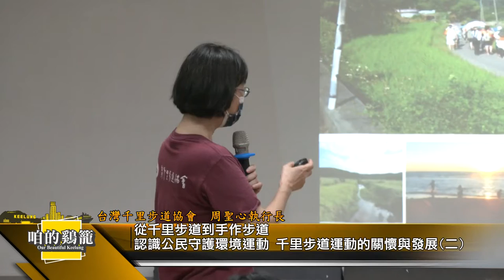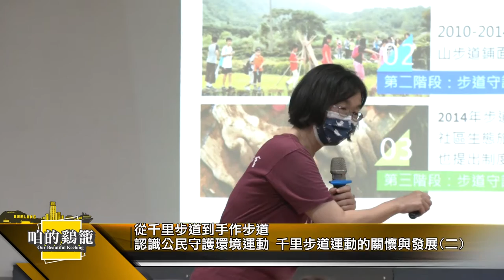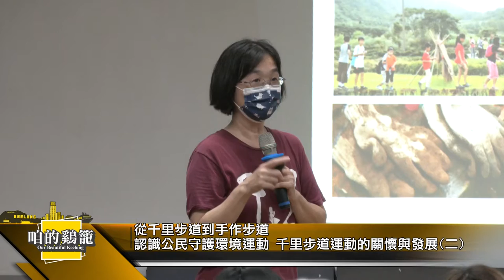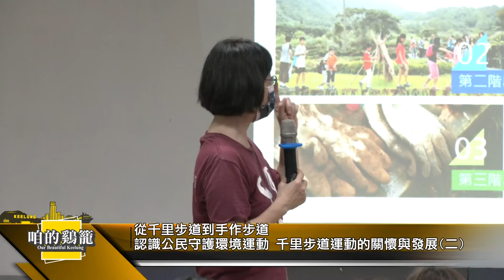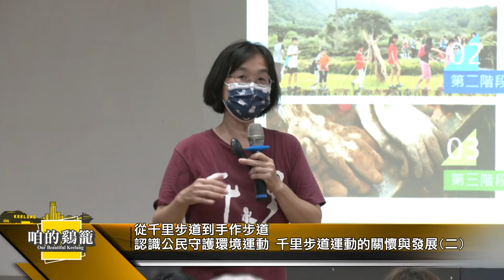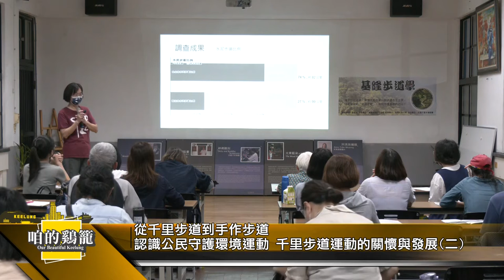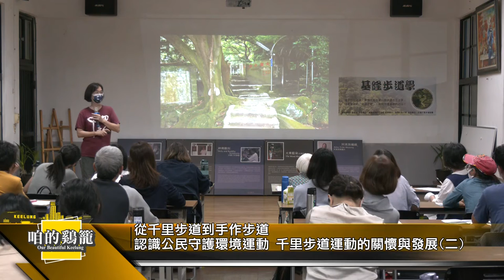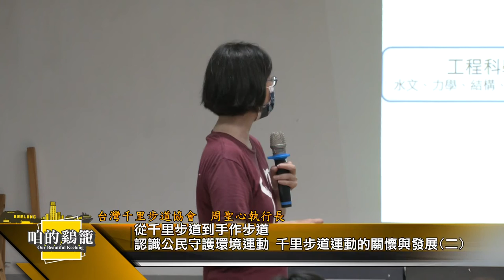咱的鷄籠｜從千里步道到手作步道(二)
主題：從千里步道到手作步道
認識公民守護環境運動--千里步道運動的關懷與發展(二)

講師：周聖心（台灣千里步道協會執行長）